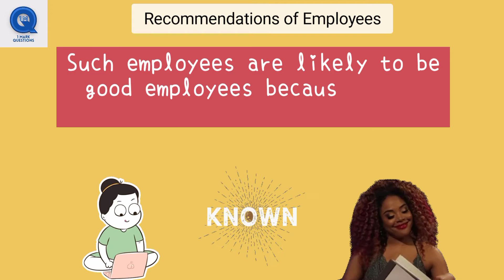External Sources of recruitment class 12 | Business Studies | @1Mark Questions(Class-12)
Recommendations of Employees, labour contractors & web publishing